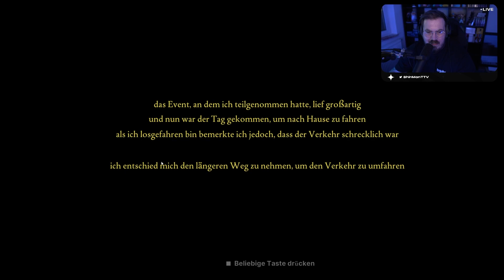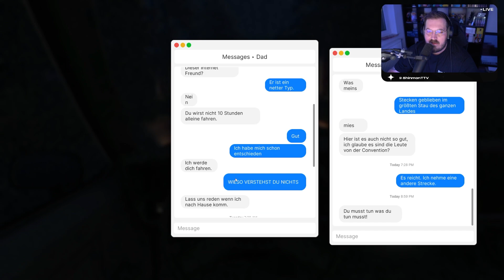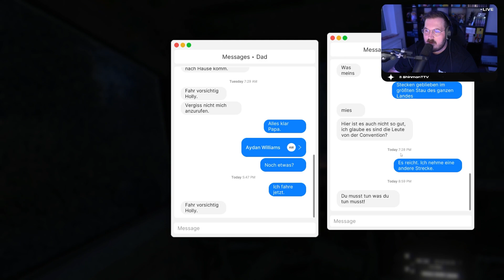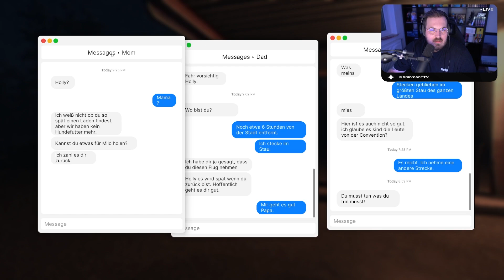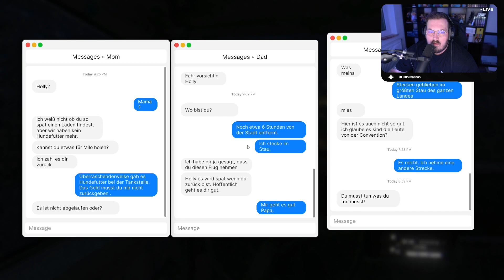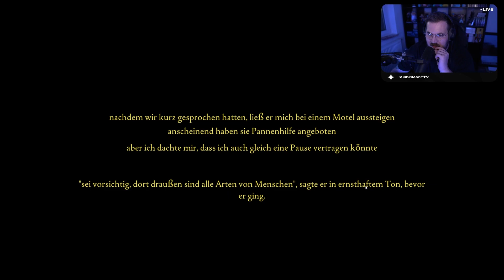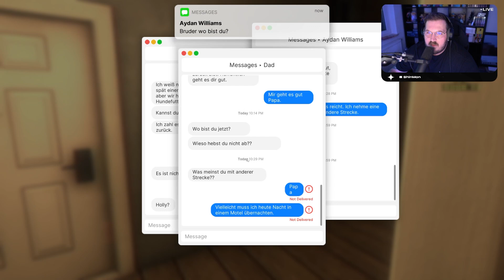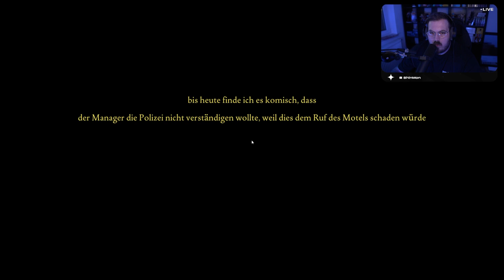Fears to Fathom: Norwood Hitchhike (DER STALKER) - Ein intensives Horror-Erlebnis! 😱👻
Willkommen zurück, Horrorfans! Heute tauchen wir in das fesselnde Abenteuer von Fears to Fathom: Norwood Hitchhike ein – einem Spiel, das eure Nerven auf die ultimative Probe stellt. In diesem Video erleben wir gemeinsam eine düstere und packende Geschichte voller Spannung und unerwarteter Wendungen.

Eine gruselige Hitchhike-Reise: Begleitet uns auf einer nervenaufreibenden Autofahrt durch die nächtliche Landschaft von Norwood.
Der STALKER: Wer ist der geheimnisvolle Verfolger? Wir decken die dunklen Geheimnisse auf und enthüllen, was wirklich hinter den beunruhigenden Ereignissen steckt.
Intensive Momente: Bereitet euch auf Schock-Momente und herzklopfende Szenen vor, die euch garantiert den Atem rauben werden!
Aktviert die Glocke 🔔, um immer auf dem Laufenden zu bleiben und kein Horror-Abenteuer zu verpassen!

🔗 Bleibt dran für mehr spannende Inhalte und teilt eure Gedanken und Erfahrungen in den Kommentaren unten!

Viel Spaß beim Zuschauen – wenn ihr euch traut! 😉👻